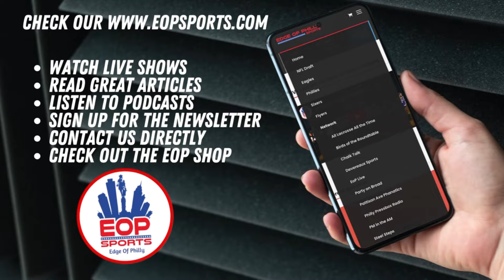Ricky Council IV FULL Summer League Highlights I BEST PLAYS & MOMENTS I LOADED with potential 🔥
Here is THE BEST OF THE BEST from Ricky Council IV during the 2024 NBA Summer League!